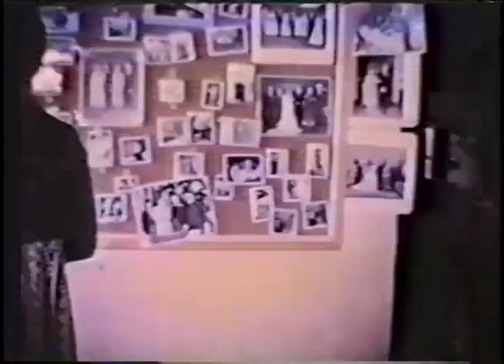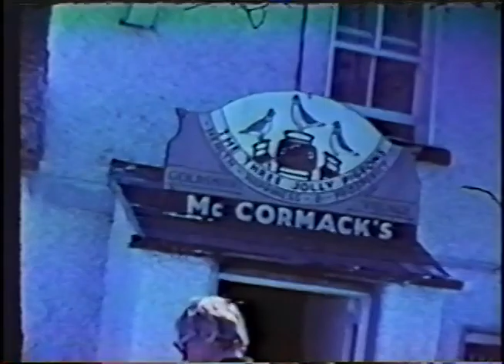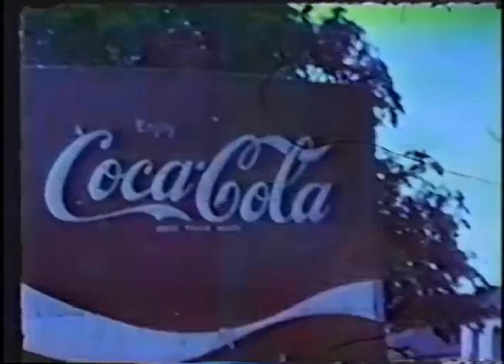The Egans: 60s and 70s Alive!